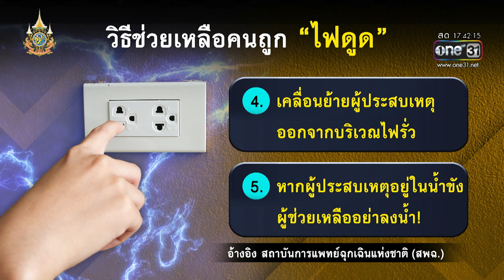เร่งตรวจสอบไฟดูด นร. เสียชีวิต คาดฝนรั่วใส่แผงเบรกเกอร์ | ข่าวเย็นช่องวัน | สำนักข่าววันนิวส์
นักเรียนโรงเรียนแห่งหนึ่งในจังหวัดตรัง ถูกไฟดูดข้างตู้ผลิตน้ำดื่มสแตนเลสเสียชีวิต ต้นสังกัดเร่งตรวจสอบข้อเท็จจริง คาดสาเหตุเกิดจากน้ำฝนรั่วใส่แผงเบรกเกอร์